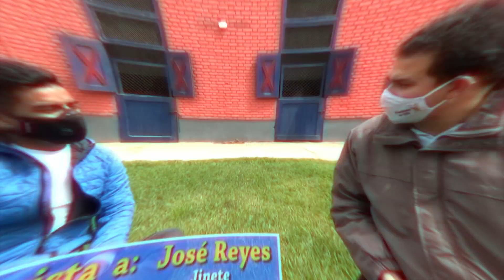CONEXION HIPICA 071021